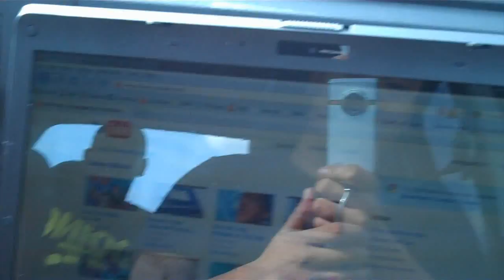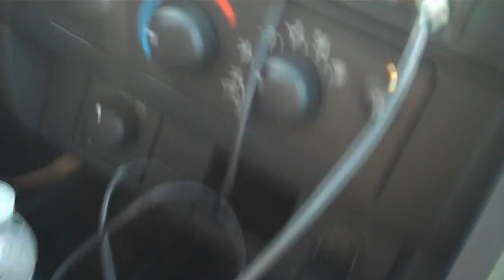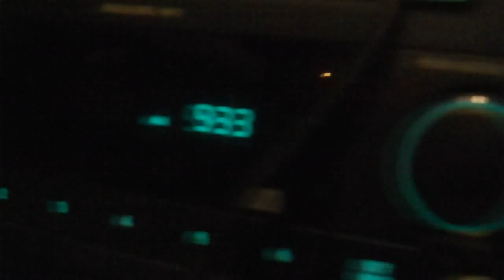On The Road Again - Vacation Day 1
This is part 1/4 on my vacation to Montreal/The Cottage. ##EXPAND TO SEE MORE###

My friend's twitter account...spam him and follow! He'll be happy

My Stuff